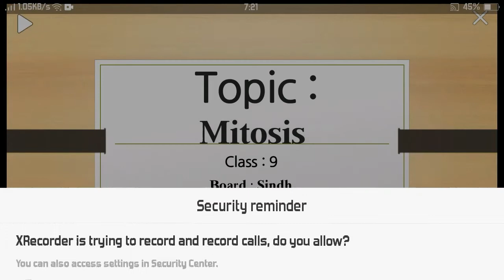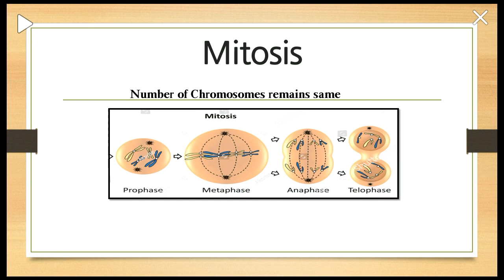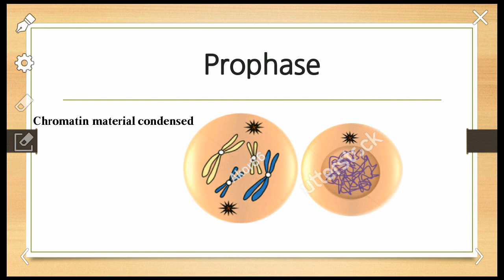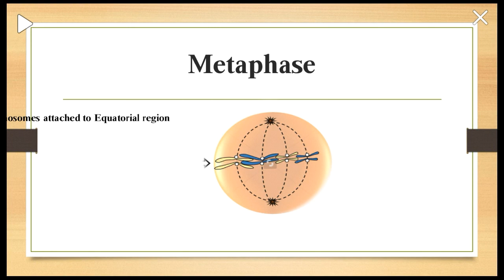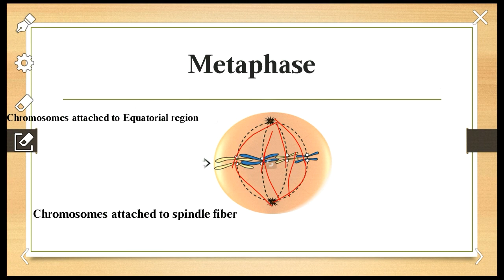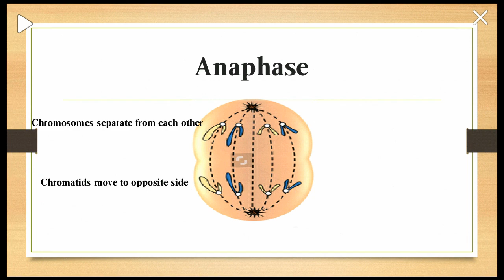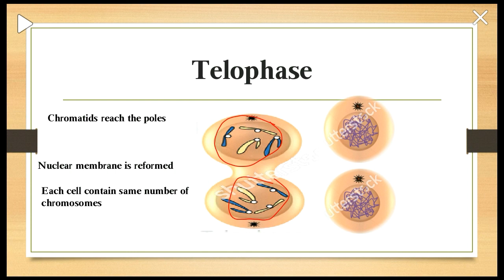Topic : Mitosis (Cell division) and its stages/Biological world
Mitosis the type of cell division in which two new daughter cells were formed.
If you have any doubt or any question related to this topic so plz comment.